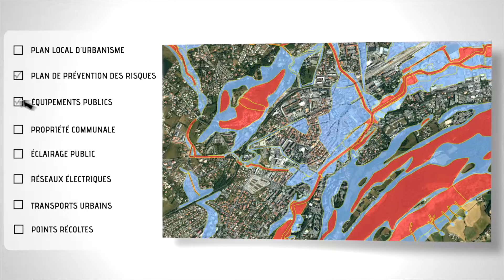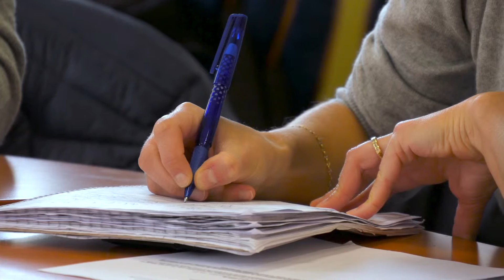Découvrez GéoMAS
GéoMAS, le premier projet de mutualisation interdépartemental d’un Système d’Information Géographique (SIG) en France.
Avec GéoMAS, les collectivités des Alpes du Sud bénéficient d’un SIG performant et collaboratif offrant de multiples avantages en matière de réduction des coûts et de mise en cohérence des données. Ce projet de territoire ambitieux est un outil d’aide à la décision qui profite à tous.